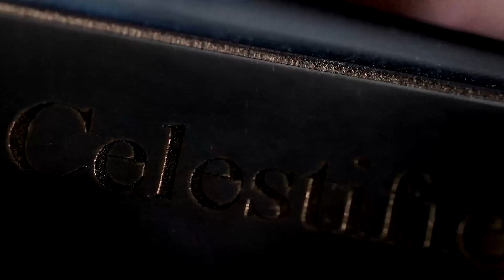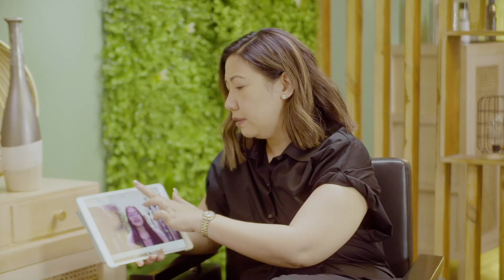EP7-8: Maricel Soriano Gives Life Advice | The Celeste Tuviera Channel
Sa tagal na sa harap at likod ng camera ni Maricel Soriano, ang dami niyang life lessons that she’s willing to impart to everyone - including her fans.

I learned a great deal from the wisdom of the Diamond Star.

Watch the next episode para sa mga pangaral ni Inay Maria.